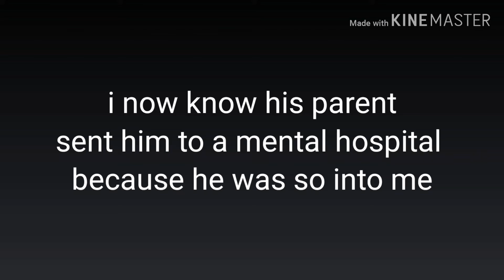Stuck in the middle episode 5: the truth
Idk at this point what's wrong with me